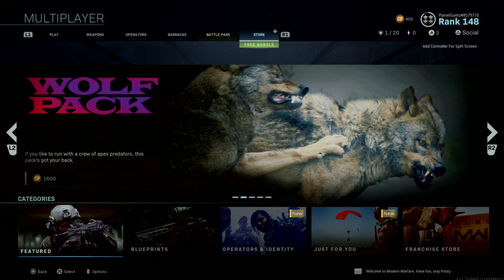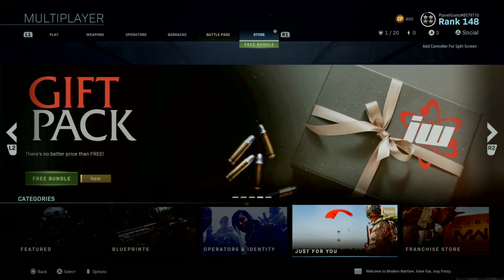Modern Warfare 2019 Reset New Store Pack Bundle - Outback - cod mw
Modern Warfare New Store Reset Bundle Pack (Outback) Preview
Store reset. 1-8-20

- Outback

PS4share, PlayStation 4, multiplayer, Sony Interactive Entertainment, modern warfare, Modern Warfare Season 1, Activision, call of duty, call of duty modern warfare, cod, mw, cod mw season 1, modern warfare store reset, modernwarfare, cod bundles